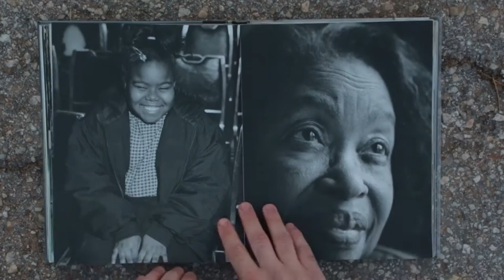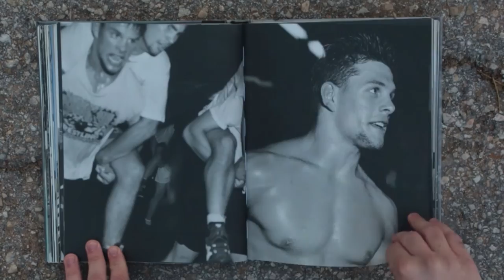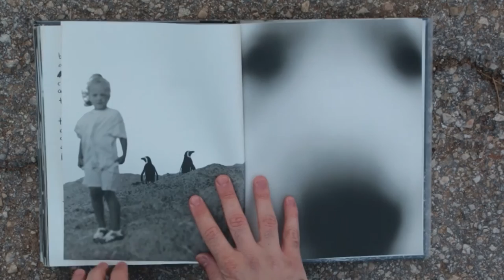Bruce Weber by Tal Becker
Branded Youth by Bruce Weber.
Video by Tal Becker.

HIT - Holon Institute of Technology.
המכון הטכנולוגי חולון.
מנחה: עדי ברנדה.